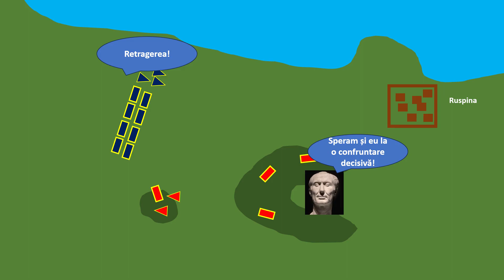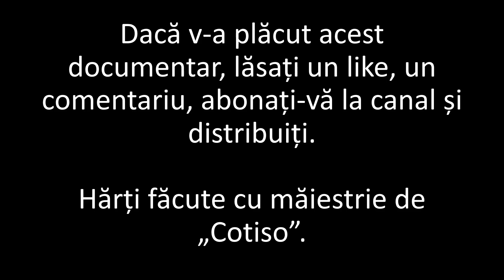Iulius Caesar: Bătălia de la Thapsus (scurt documentar de Imperator Official)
Materiale folosite, software folosit/Materials used, software used:

Jocuri/Games: Total War: Rome 2

Informaţie/Information:
Nic Fields - Caius Iulius Caesar, Editura Litera, 2014
Indro Montanelli - Roma: O Istorie Inedită, Editura Artemis
Hirtius - Războiul African